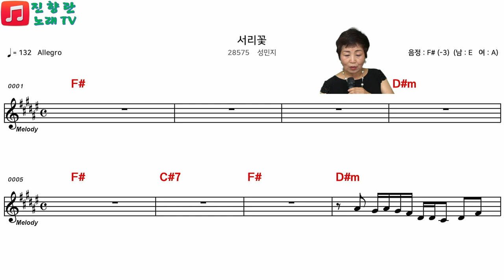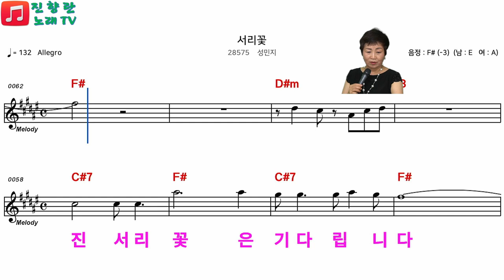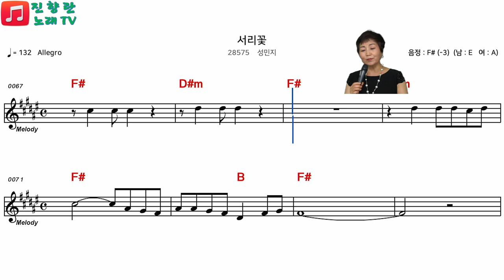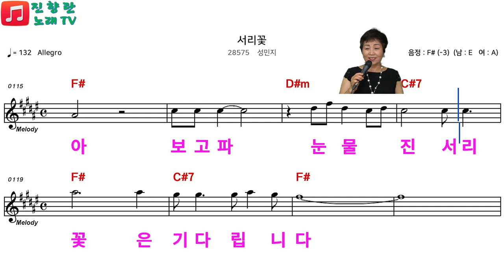아침마당 꿈의무대#왕중왕전#성민지#서리꽃#여자키#성민지#악보로 배워보기#전화노래방 화토 7시#진향란노래tv